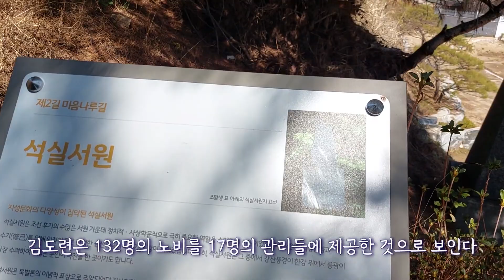조선시대 빌런 조말생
조선시대 뇌물게이트 조말생
영상을 구독 하시고 보시면 더 재미있습니다

※영상 순서※

보거스 댄스

조말생무덤 탐방

차박 먹방